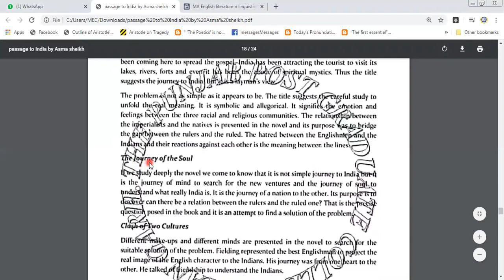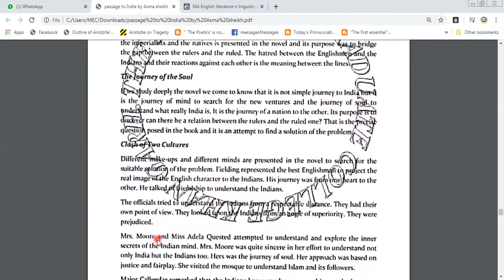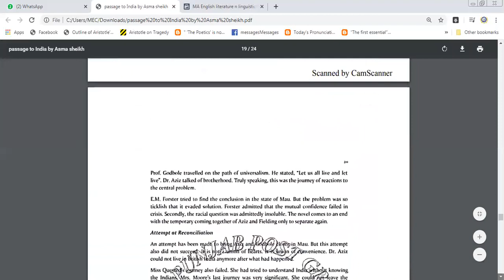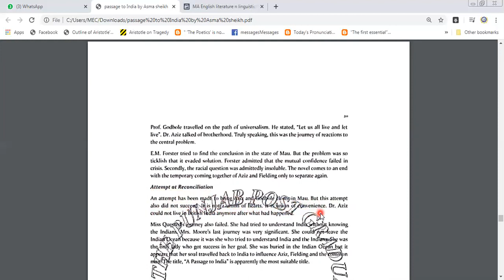SIGNIFICANCE OF THE TITILE PASSAGE TO INDIA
A Passage to India is a novel by English author E. M. Forster set against the backdrop of the British Raj and the Indian independence movement in the 1920s.